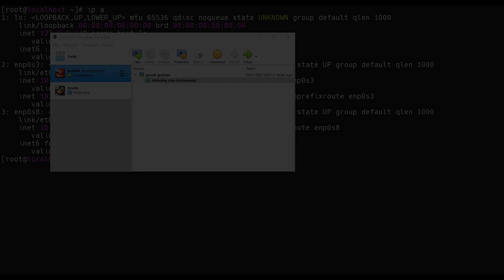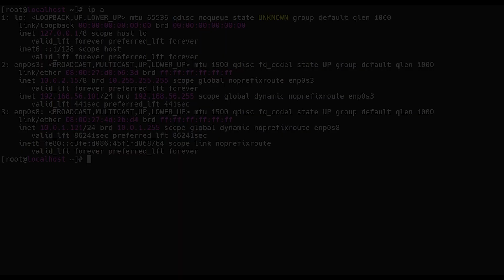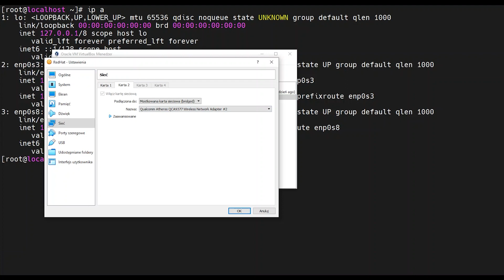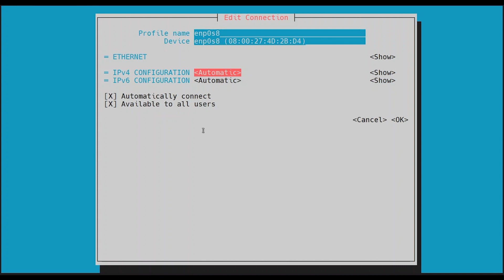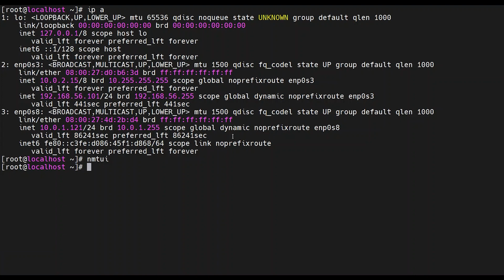Ustawienia Sieci w VM VirtualBox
Dużo osób korzysta z VirtualBoxa. Jest to świetne, darmowe i przystępne rozwiązanie do wirtualizacji. Możesz zainstalować aplikację na swoim komputerze, a następnie uruchomić wirtualną maszynę. Choćby po to, by uczyć się systemów Linux czy Windows Server.

Dziś omawiam temat, który sprawia czasami problemy. Ustawienia sieci w VirtualBox. Pokazuję jak najlepiej rozwiązać temat, by mieć zawsze stałe IP i jednocześnie mieć dostęp do internetu gdy korzystasz z sieci zbudowanych na różnych adresacjach.